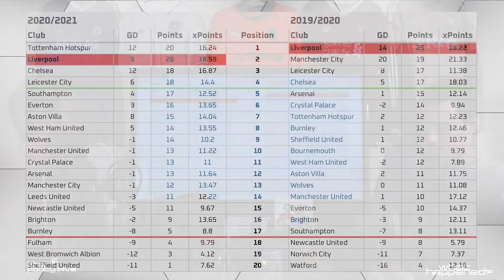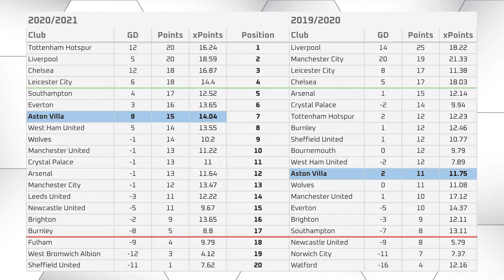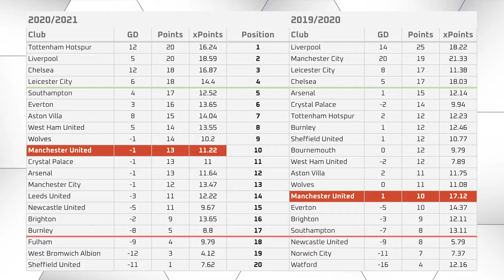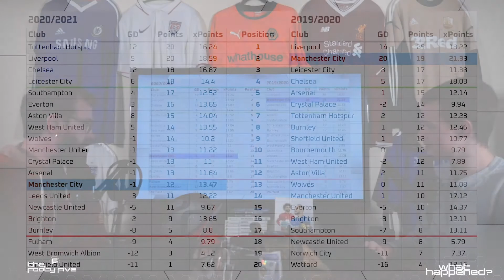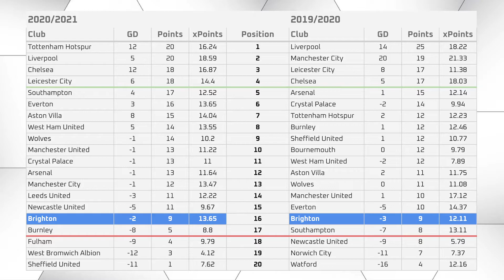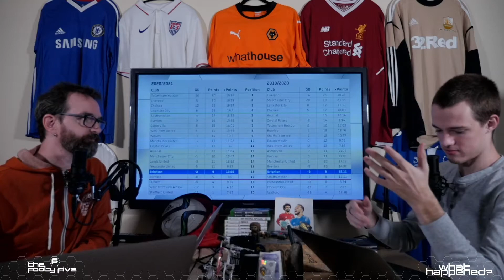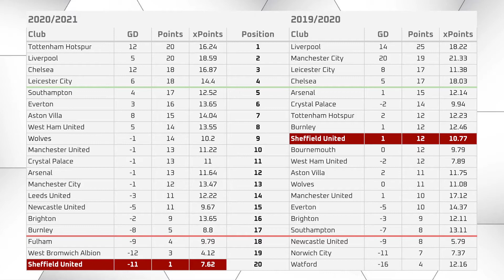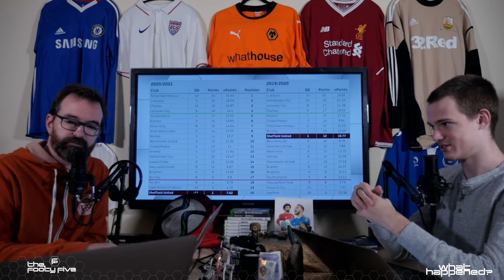Premier League Table Review! Manchester United and Tottenham Overperforming? (November 2020/2021)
We're almost 25% of the way through the new season! Time flies when you're having fun (Tottenham) and can stick around like an eternity at the same time (Sheffield United). We take a look at the good and the bad from the first nine matches - with some help from xPoints data from understat.com!

0:00 - Intro
1:17 - Liverpool
2:22 - Southampton
4:08 - Aston Villa
5:31 - Manchester United
7:03 - Manchester City
9:44 - Brighton & Hove Albion
10:56 - Sheffield United